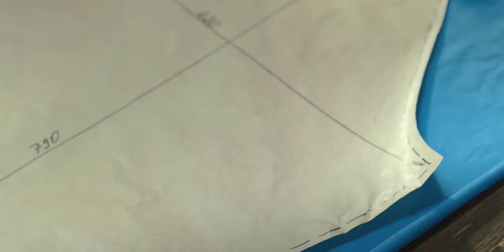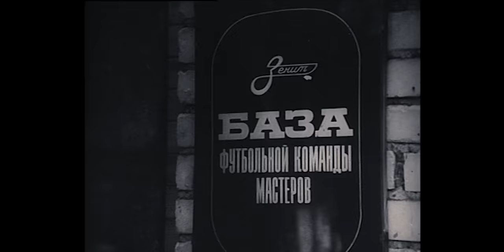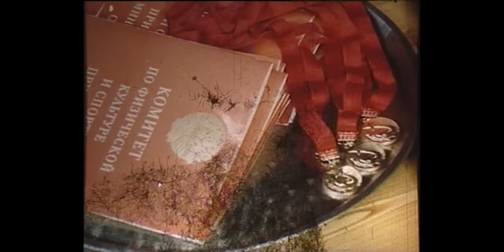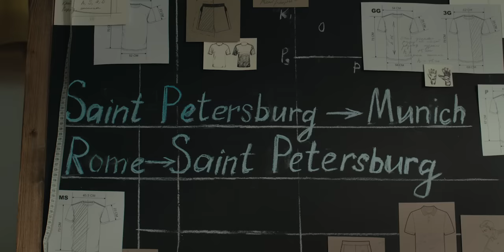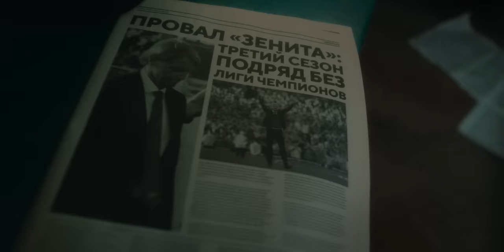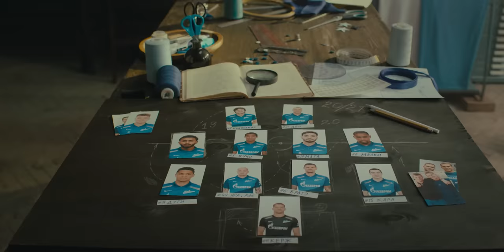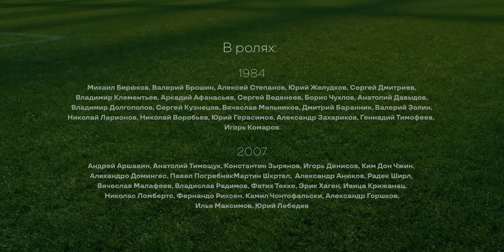«Путь до той звезды»: как «Зенит» выиграл 10 чемпионств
Футбольный клуб «Зенит» совместно со студией United от Sports.ru представляет видеоэссе, объединяющее чемпионские титулы сине-бело-голубых.

В рамках фильма показаны десять коротких новелл о каждом из золотых сезонов петербуржцев. Повествование строится на исторической последовательности — от титула к титулу, от золота-84 через первую звезду к пяти чемпионствам подряд и долгожданной звезде № 2.

Зрителей ждут архивные кадры и эксклюзивные интервью с главными героями этих сезонов, а также игровые кинематографичные вставки с их участием. Это — Михаил Бирюков, Анатолий Давыдов, Александр Анюков, Сергей Семак, Андрей Аршавин, Вячеслав Малафеев, Анатолий Тимощук, Владислав Радимов, Андрей Мостовой, Клаудиньо, Михаил Кержаков, Дуглас Сантос и Вильмар Барриос.

Видеоэссе «Путь до той звезды» — лучшая возможность совершить яркое и запоминающееся путешествие в историю «Зенита», оценив сложность и масштаб вершины, которая покорилась петербургскому клубу в этом году.

Таймкоды:
00:00 — вступление
01:32 — 1984-й
05:36 — начало нулевых
06:45 — первое российское чемпионство
11:32 — эпоха Спаллетти
15:31 — первая звезда: Халк, Витсель, Рондон, Гарай и АВБ
17:54 — время несбывшихся надежд
18:29 — Семак здесь главный
22:13 — ковидный сезон
24:16 — Михаил Кержаков — основной вратарь
26:41 — бразильская магия и прорыв Мостового
29:44 — десятое чемпионство и вторая звезда
32:35 — аллея звезд

Режиссер фильма – Солтан Сунгатуллин
Оператор-постановщик – Арсений Козин

Авторы идеи – Солтан Сунгатуллин, Александр Дорский, Антон Хнкоян
Автор сценария – Александр Дорский

Исполнительный, креативный продюсер – Антон Хнкоян
Линейный продюсер – Виктория Керимова
Продюсер художественной группы – Оксана Хонина
Режиссер монтажа – Максим Воеводин

Продюсеры United – Олег Халиулин, Софья Шевелева, Владимир Заритовский, Александр Аксенов, Мария Емельянова, Алексей Балухтин

От «Зенита» над фильмом работали – Валерий Щедринский, Вадим Денисов, Ксения Клок, Ольга Шалатыркина, Егор Бычков, Андрей Шеломанов, Анна Петрушина, Анна Реднева, Роман Айзин, Сергей Ковалев, Валерия Башук, Александр Большаков

Механики – Михаил Тарасов, Владислав Гайшун
Гафер – Константин Лирола
Осветители – Валерий Беляков, Артем Ножкин
Звукооператоры – Евгений Смирнов, Виктория Меленик

Художник-постановщик – Анастасия Кожина
Декораторы – Илья Голуб, Алексей Железинский
Ассистент по реквизиту – Яна Гончарова
Реквизиторы – Юрий Петров, Римма Ахмадулина
Локейшн-менеджер – Сергей Ткачев
Стилист - Лаура Назарова
Гример – Юлия Трошина

Дублер Михаила Бирюкова – Денис Фомин
Маленький зенитовец – Елисей Легейда

Колорист – Наиль Ахметгалиев
Звукорежиссер – Сергей Анашкин
Графика – Максим Воеводин

Закадровый голос – Олег Милехин